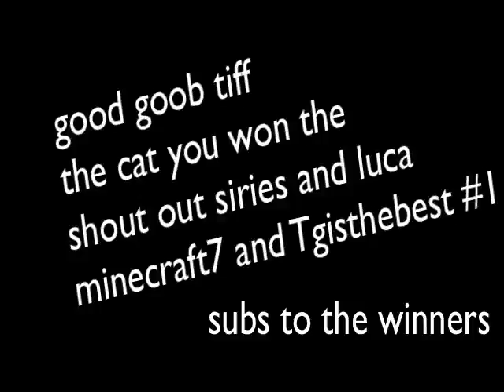Shout out ep 2 lWINNER IS tiff the cat and more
rule #2 is subs to me

rule #3 i forgot what was spouse to go  her